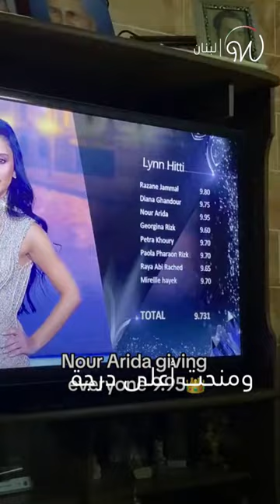ندى_كوسا «ملكة جمال لبنان 2024» 🇱🇧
«ملكة جمال لبنان 2024»، حفلة رائعة ومبادرة غير مسبوقة من المؤثرة نور عريضة ! هل برأيكم، الملكة الجديدة ندى كوسا تستحق اللقب ؟ 🇱🇧